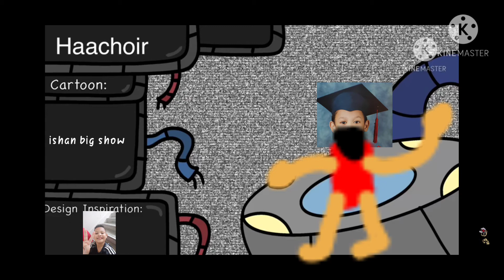iSHAN cartoon island 1